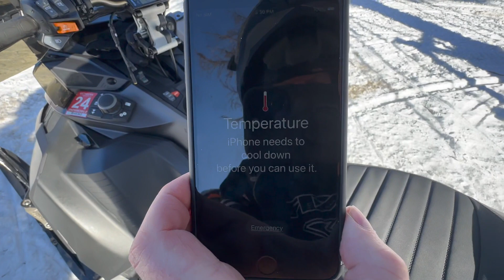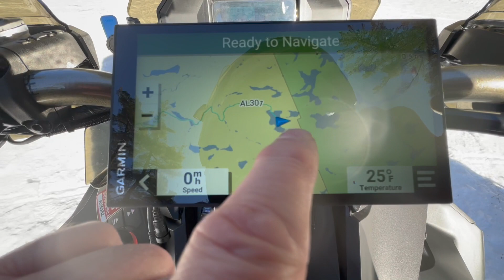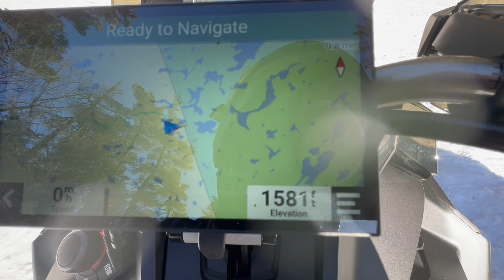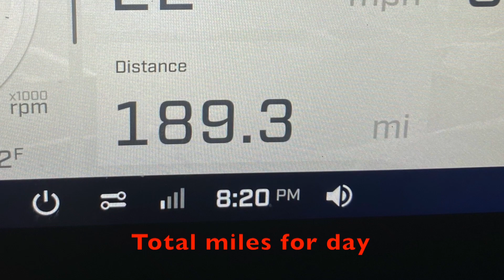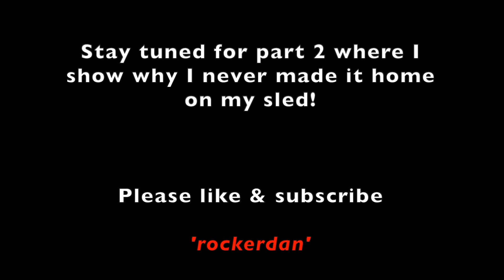An Epic Spring Ride: Mach Z Turning up the Wick!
An incredible spring ride around the region. From Port Sydney to Baysville to Raven lake to Dorset to Dwight area to Sand lake to the Ice Caves to Kearney. and a surprise ending I didn't plan!